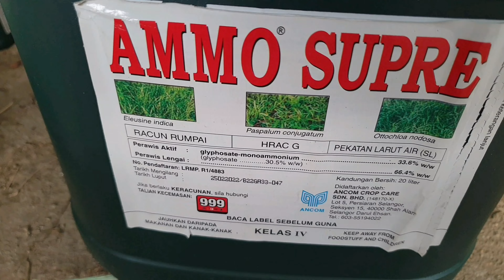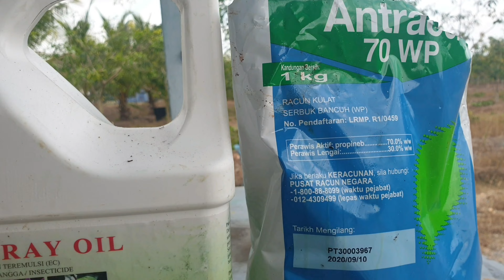Panduan meracun serangga dan meracun rumput di kebun kelapa